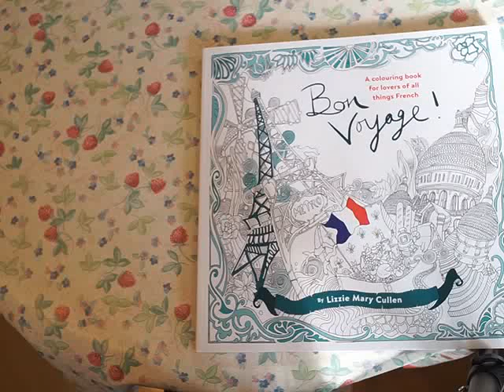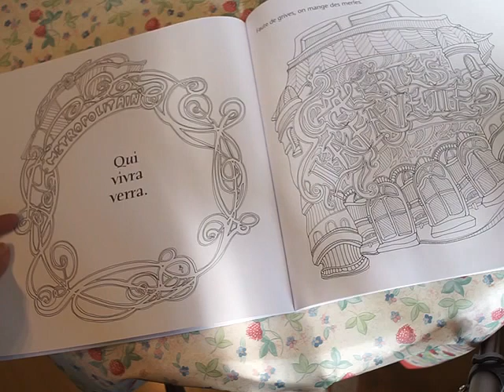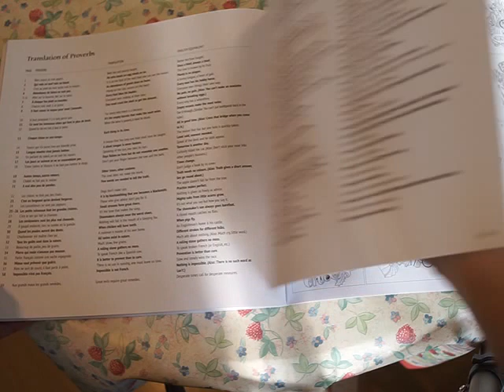Bon Voyage! : An Adult Colouring Book for Lovers of All Things French by Lizzie Mary Cullen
Bon Voyage by Lizzie Mary Cullen. This one is her fourth coloring book. Most of images are single page but printed on double sides as usual. The paper is not so thick. I use some waterbased markers and it shows shadow on the backside. Anyway her pictures are challenge to color in.